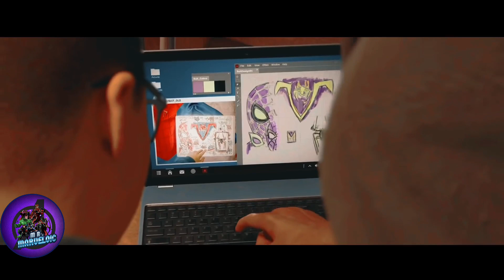Sony Spider-Man universe new release dates and Loki Season 2 trailer date in Hindi